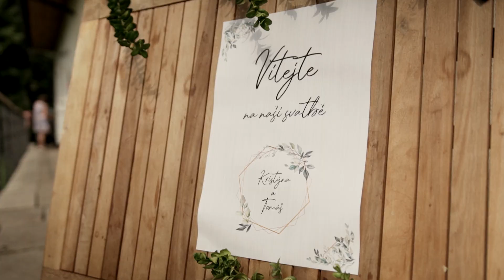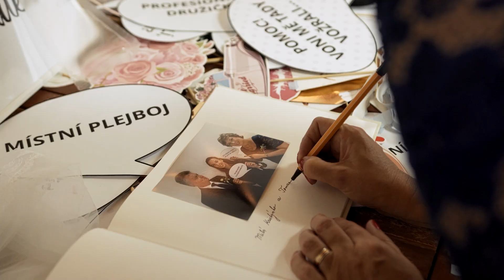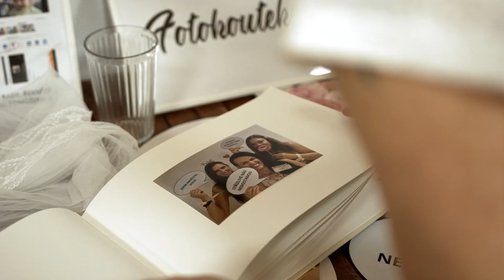Svatba na Třeštickém mlýně | Svatební video - Kristýna & Tomáš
Dokonalá svatba v nádherném prostředí, které poskytl Třeštický mlýn na Vysočině. Svatba s nečekaným překvapením u házení kytice. 💐💍

Kristýna a Tomáš se už dávno před svatbou zamilovali do kouzla Třeštického mlýnu a hned věděli, že tohle je přesně to pravé místo. Zrenovované prostory starého mlýnu, stoleté duby, jezírka a krásná zátiší z něj totiž dělají skvělé místo pro každou svatbu na Vysočině.

Už od rána nám bylo jasné, že z této svatby vznikne skvělé svatební video. Na takto krásném místě to nemohly překazit ani dešťové přeháňky, které se od rána honily kolem mlýnu. Nevěsta začala být trochu nervózní, a tak se pro jistotu svatební obřad přesunul pod přístřešek do dvora mlýnu a svatba mohla v klidu dál pokračovat. Po slavnostně zakončeném obřadu nastalo jedno nečekané překvapení při házení kytice. To se totiž proměnilo v krásnou žádost o ruku.

Na Třeštickém mlýnu je také skvělé to, že jeho prostory nabízí nespočet krásných míst pro romantickou procházku, a tak jsme celé svatební video natočili v areálu mlýnu.

🔔 MÁTE ZÁJEM O SVATEBNÍ VIDEO?

💒 SVATBA
Třeštický mlýn, Vysočina
(Třešť / Telč)

🧑🏼‍🤝‍🧑🏼 DODAVATELÉ
MUAH - Martina Štěpánková
Foto - Lukáš Kenji Vrábel

🎬 SVATEBNÍ VIDEO
Hlavní kameraman - Martin Brus
Zvuk, střih, barvy - Martin Brus

🎵 OBLÍBENÝ ZDROJ HUDBY
Artlist (získáš 2 měsíce zdarma)